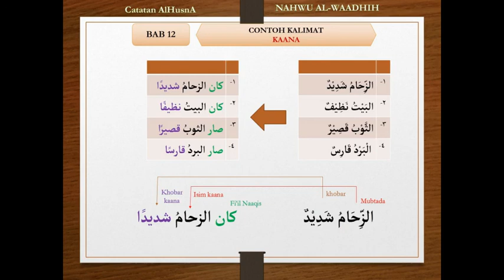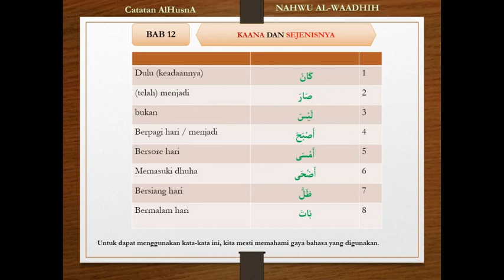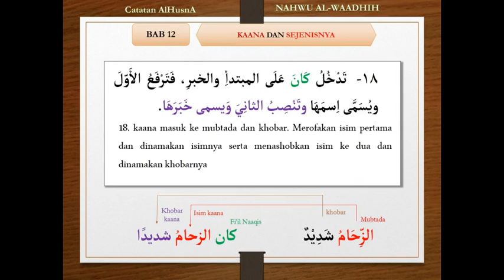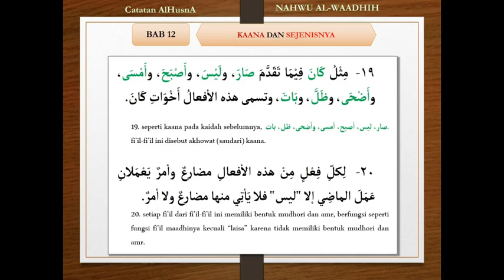Nahwu al waadhih bab 12 kaana dan saudarinya fi'il naasikh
untuk lebih memahami kaidah kaana dan saudaranya, silahkan simak video sebelumnya